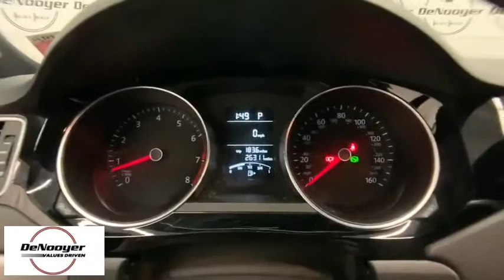2016 Volkswagen Jetta Colonie, Albany, Saratoga Springs, Clifton Park, Schenectady, NY P11562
Black Uni U 2016 Volkswagen Jetta available in Colonie, New York at DeNooyer Chevrolet. Servicing the Albany, Saratoga Springs, Clifton Park, Schenectady, NY area.

DeNooyer Chevrolet
127 Wolf Road

CARFAX One-Owner. Clean CARFAX. Black 2016 Volkswagen Jetta 1.8T Sport FWD 6-Speed Automatic with Tiptronic 1.8L I4 TurbochargedbrbrRecent Arrival! Odometer is 29943 miles below market average! 25/36 City/Highway MPG